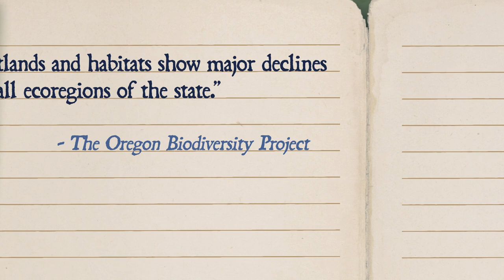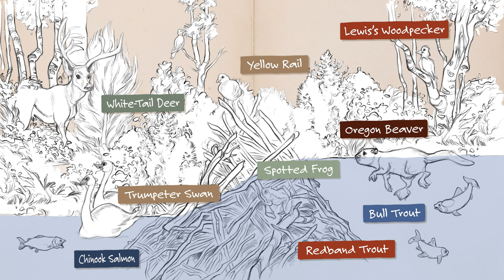The Return of Beavers in Oregon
A story of beavers in our state, their long history of enriching the landscape and providing habitat for native wildlife, and what the average citizen and land holders can do to help beavers recovery.